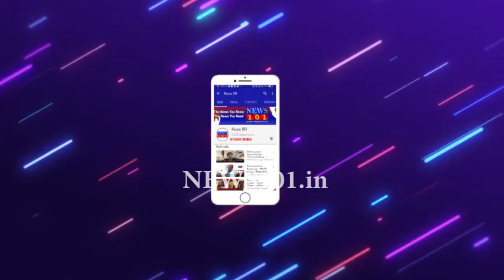Rocking Star Yash Son Birthday Yatharva Yash First Birthday Special Video | News101